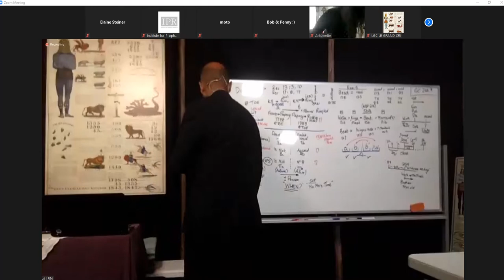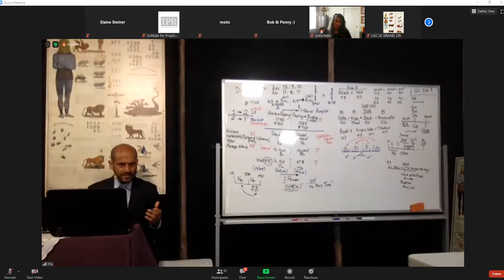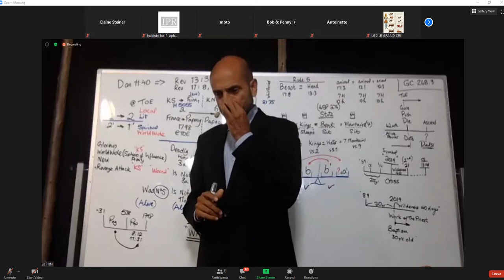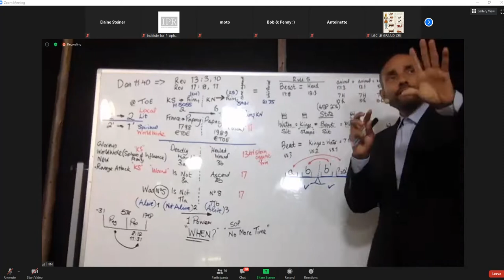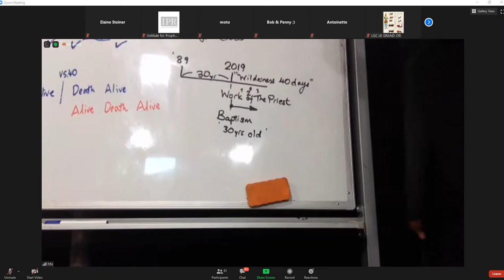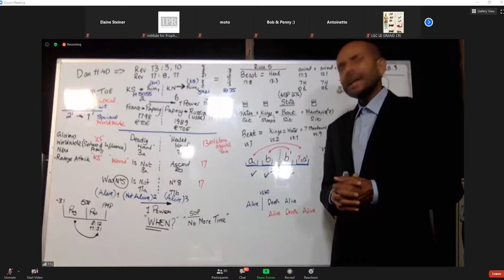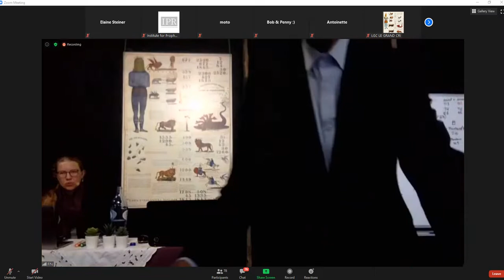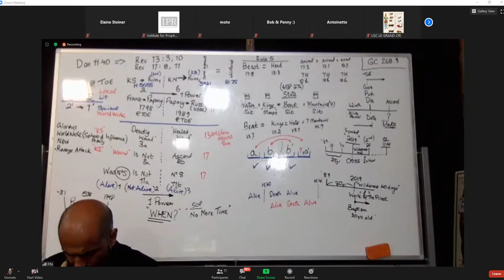IPR CM Parminder #5 Dan 11 40 June 5, 2020